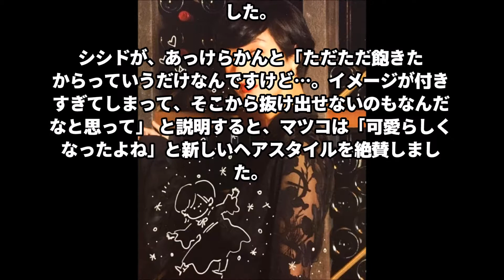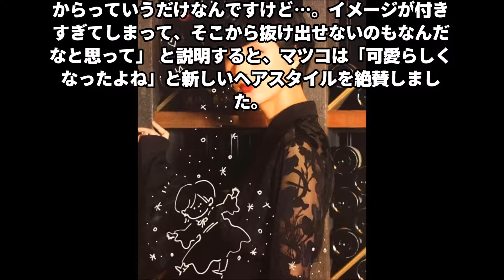シシド・カフカ、ロングヘアをバッサリ切った理由？